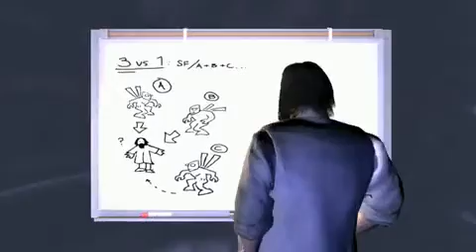F.E.A.R. 2 Project Origin - Unreleased Snakefist Music Video (End Credit Sequenz) HD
The Credits of Fear 2 an awesome Music Video.